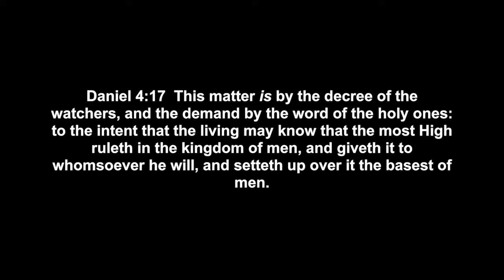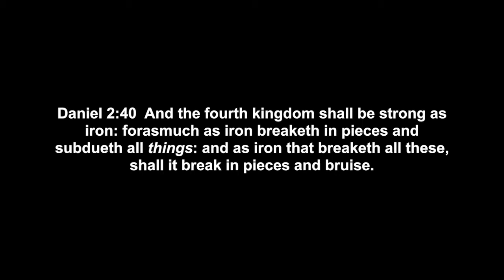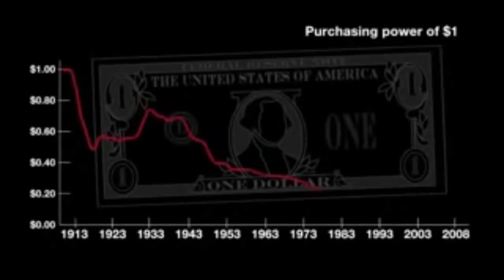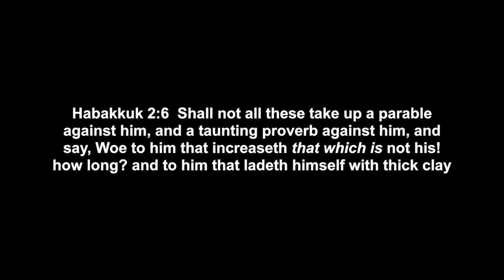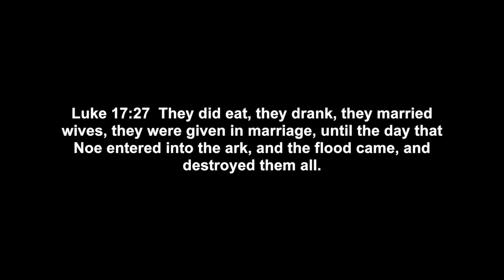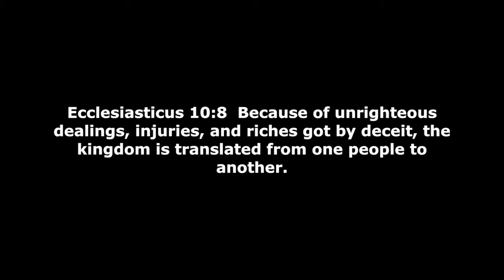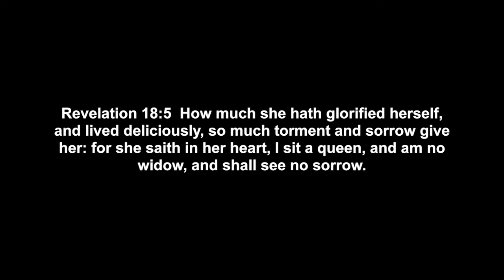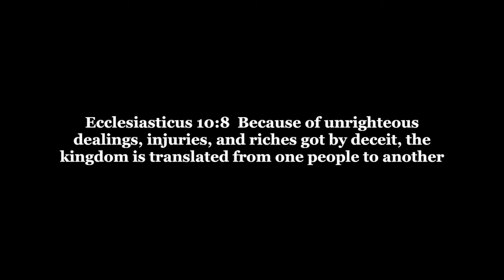The End of EDOM Empire